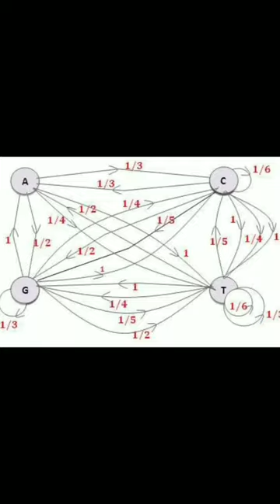Most intelligent animal 😲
ali bhai
cartoon cartoon
video
all status
bhoot kahani
gadi wala
game
iron man
bhot bhot
bhotiya short
south movie
hindi gaan
hathi baba
durga ma
machli wala
machli wali
macchli wala
lizard eats
lizard poison